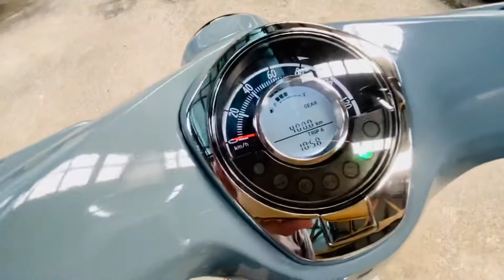ขาย Honda Super Cub c125 สีPearl Cadet Gray สวยมาก รถปี19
ขาย Honda Super Cub c125 สีPearl Cadet Gray สวยมาก รถปี19 จอดโชว์ในห้องแอร์อย่างดีเหมือนใหม่ วิ่งน้อยแค่ 400กิโลแท้ๆ ราคา 78,000฿ ออกรถฟรีน้ำมันเต็มถังพร้อมส่วนลดของแต่งลด10%ทุกรายการ ร้านมีบริการ ฝากขายรถ ซื้อขายแลกเปลี่ยน ตกแต่ง ซ่อมแซมครบวงจร สนใจติดต่อ 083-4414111

อัลบั้มรวมรถที่พร้อมขายอีกมากมายที่